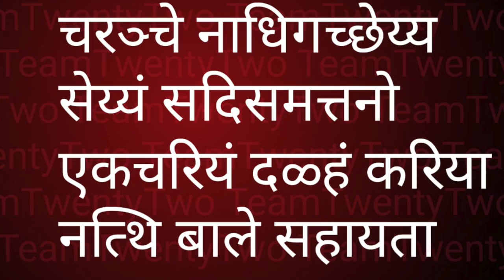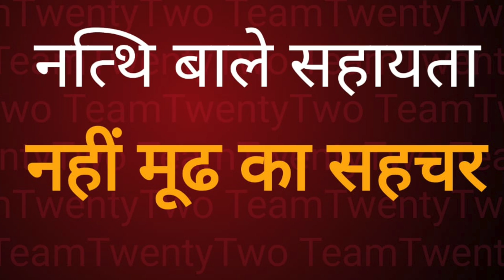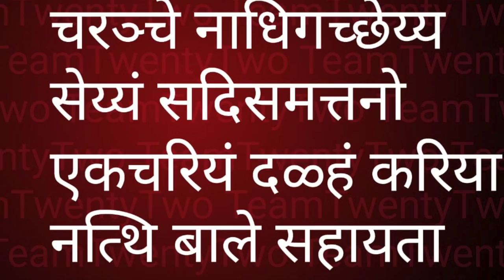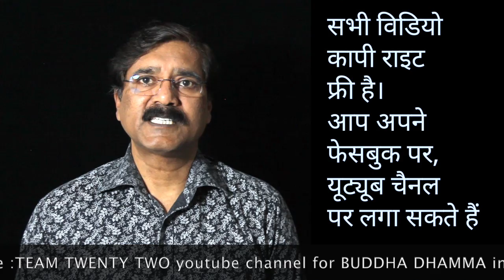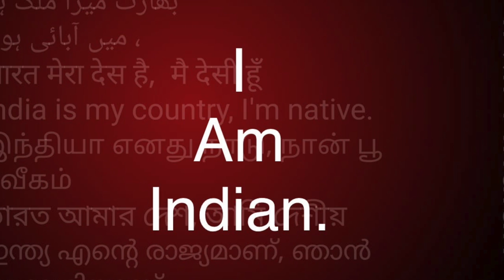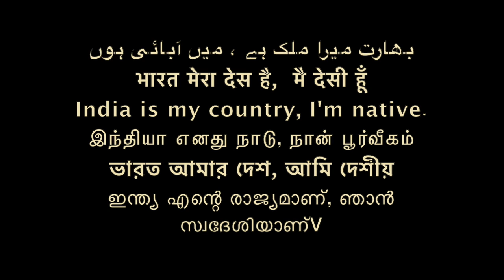Dhammapada 61, धम्‍म पद, The Buddha and His Dhamma - 547 || Sudhir Raj Singh ||Pali Language